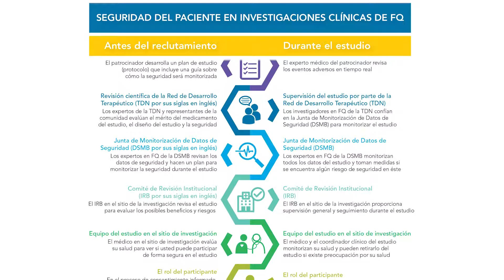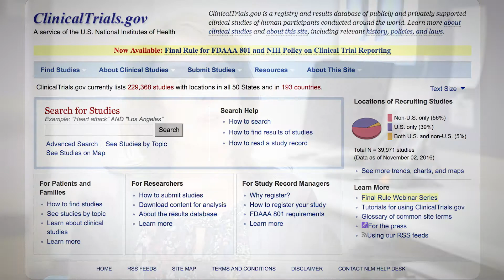Fundación sobre la Fibrosis Quística | Investigación y ensayos clínicos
Investigación y ensayos clínicos.